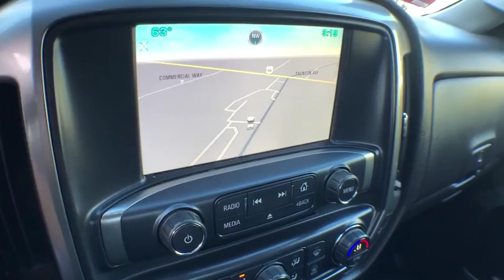2015 Chevrolet Silverado 1500 South Kingstown, East Greenwich, Warwick, Narragansett, Exeter, RI CK8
2015 Chevrolet Silverado 1500 available in South Kingstown, Rhode Island at Paul Masse Chevrolet. Servicing the East Greenwich, Warwick, Narragansett, Exeter, RI area.
2015 Chevrolet Silverado 1500 LT - Stock#: CK8587A - VIN#: 1GCVKREC9FZ431058

1111 Taunton Ave Route 44

Come experience a whole new way of buying pre-owned. At Paul Masse, we strive for 100% customer satisfaction. Your buying risks are reduced thanks to a CARFAX BuyBack Guarantee. This Chevrolet Silverado 1500 LT comes equipped with 4 wheel drive, which means no limitations as to how or where you can drive. Different terrains and varying weather conditions will have no effect as to how this vehicle performs. The Silverado 1500 LT has been lightly driven and there is little to no wear and tear on this vehicle. The care taken on this gently used vehicle is reflective of the 46,164mi put on this Chevrolet. More information about the 2015 Chevrolet Silverado 1500: The full-size pickup truck segment has never been more popular, or more competitive. With its 2015 Silverado 1500, Chevrolet has staked its claim once again as king of the hill. The 2015 Silverado boasts a refined level of comfort, sophistication and brute force not found in trucks from Ford and Ram, specifically in the all-aluminum range of engines, where Chevy has laid claim to the most fuel-efficient V8 found in a full-size truck. In fact, at 23 mpg on the highway, the 5.3L unit provides a better return than the turbocharged V6 employed in the Ford F-150. Add in the fact that Chevy managed to make so many innovative changes while keeping the base price steady, and it's no surprise that the new Silverado is a hit. This model sets itself apart with extensive features and options, Improved interior with added comfort and convenience, best fuel economy of any V8 pickup, and best-in-class tow ratings
Single-slot CD/MP3 player,Chevrolet MyLink audio system, 4.2 diagonal color screen with AM/FM stereo, USB ports auxiliary jack, SD card slot, Bluetooth streaming audio for music and most phones, hands-free smartphone integration, Pandora Internet radio and voice-activated technology for radio and phone,Bluetooth for phone, personal cell phone connectivity to vehicle audio system,OnStar with 4G LTE provides a built-in Wi-Fi hotspot to connect to the internet at 4G LTE speeds for vehicle availability, details and system limitations. Services and connectivity may vary by model and conditions. 4G LTE service available in select markets. 4G LTE performance based on industry averages and vehicle systems design. Some services require data plan.),6-speaker audio system,Tire, spare P255/70R17 all-season, blackwall (Included and only available with (RBZ) P255/70R17 all-season, blackwall tires.),Lamps, cargo area, cab mounted with switch on center switch bank,Glass, deep-tinted,Recovery hooks, front, frame-mounted, black (Included with 4WD models and only available on 2WD with (PDX) Custom Sport Edition.) (Included with 4WD models and with (PDX) Custom Sport Edition on 2WD models.),Bumper, front chrome,Tailgate, locking utilizes same key as ignition and door,Tires, P255/70R17 all-season, blackwall,Wheel, full-size spare, 17 (43.2 cm) steel,Tailgate, EZ-Lift and Lower,Tailgate and bed rail protection cap, top,Wheelhouse liners, rear,Headlamps, halogen reflector,Door handles, body-color (Door handles will be black when (PEC) Rally 2 Edition or (GE3) Rally 1 Edition is ordered.),Wheels, 17 x 8 (43.2 cm x 20.3 cm) bright machined aluminum,Mirrors, outside heated power-adjustable (includes driver's side spotter mirror) (Body-color. Mirror caps will be chrome with (PDX) Custom Sport Edition.),Moldings, bodyside, body color,Grille, chrome with chrome surround, chrome with chrome honeycomb mesh,Tire carrier lock, keyed cylinder lock that utilizes same key as ignition and door,Bumper, rear chrome,Mirror caps, body-color (Mirror caps will be black when (PEC) Rally 2 Edition or (GE3) Rally 1 Edition is ordered.),CornerStep, rear bumper,Seat, rear 60/40 folding bench (folds up), 3-passenger (includes child seat top tether anchor),Windows, power front and rear with driver express up and down and express down on all other windows,Door locks, power,Air conditioning, single-zone,Floor covering, color-keyed carpeting with rubberized vinyl floor mats (Double Cab and Crew Cabs include second row floor mats),Steering wheel, leather-wrapped with audio and cruise controls,Instrumentation, 6-gauge cluster featuring speedometer, fuel level, engine temperature, tachometer, voltage and oil pressure,Steering wheel audio controls,Remote Keyless Entr